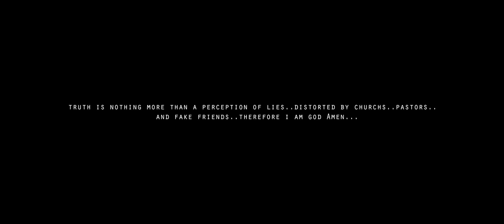Peezie Parker ft. Kaino - Hope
Music video by Peezie Parker ft Kaino performing Hope
Directed by Rodney Cooper Filmz